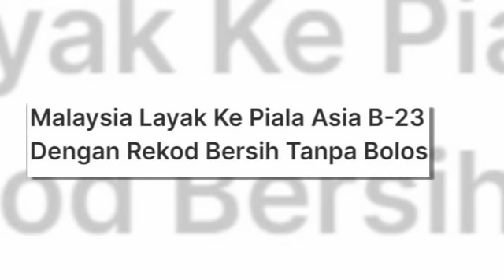เจาะลึกประเด็นร้อน 12/11/64 VN ตีข่าวลาวนำคู่ปรับสำคัญเราเข้ารอบ, มาเลย์เผยไทยก็ยังเป็นไทย !!!!!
1.VN ตีข่าวลาวนำคู่ปรับสำคัญเราเข้ารอบ, มาเลย์เผยไทยก็ยังเป็นไทย !
2.3 ชื่อ U23 ขึ้นชุดใหญ่ !
3.หลังดวลญี่ปุ่น "ปาร์ค ฮัง ซอ" กางแผนงานใหญ่ยกระดับ ทีมชาติเวียดนาม
4.ฮาจิเมะ โมริยะสึ เปิดใจยอมรับ หลังเกมกับ "ทีมชาติเวียดนาม"
5.ดุสิต เปิดใจหมดเปลือก ทำไมต้องลาทีมท่าเรือ